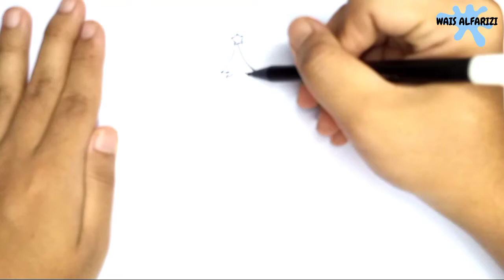How To Draw A Christmas Tree / Cara Menggambar Pohon Natal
Supaya Semangat Upload Setiap Hari nya.

Terima Kasih